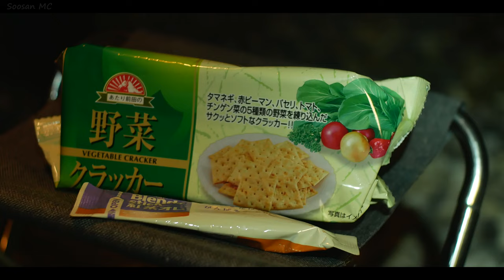[MotoCamp] Late Autumn Solo Camping on a Beloved Scooter [#1]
The short autumn will soon be over.
Take your beloved scooter and go camping to enjoy this beautiful season.
You will have lunch in the sun and watch the leaves fall.
What do you think about at this time?
Your heart will be filled with as many thoughts as the coloured mountain trees.
Now, shall we go?

* To enjoy the video more, turn on automatic translation to translate the English subtitles into your language.

[ Chapter ]
00:00 Intro
00:41 Rêverie
02:17 Lunch Time
04:25 Encampment
07:05 Building a Fire
08:13 Critical Failure
09:15 Day 2
10:29 Morning Walk
12:24 Heading Out

Episode 19. November 2023.